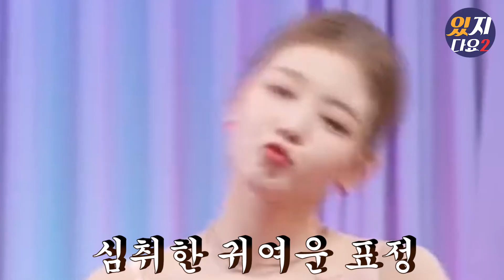[ITZY](Eng Sub) 리아 유잼 모음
재업로드 및 2차가공하면 미워요